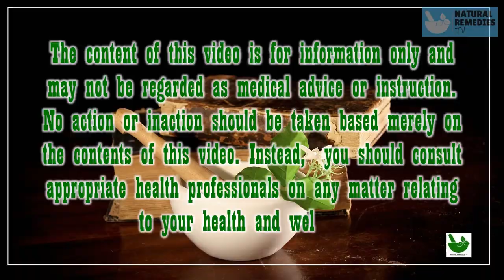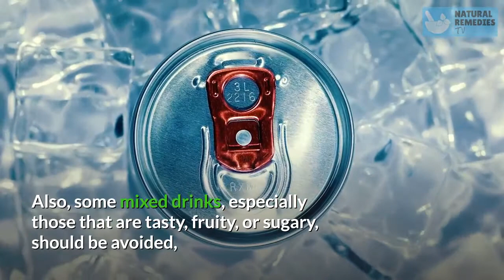HANGOVER NATURAL REMEDIES | Natural Remedies TV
This video if for people who are looking for information about natural remedies for their hangover.

Natural Remedies For Hangover
Home Remedies For Hangover

1:21  DRINKING WATER
1:58  EATING
2:32 TAKE VITAMINS
3:21  COLD PACK
3:39  LIMIT ALCOHOL CONSUMPTION
3:56  EAT
4:13  AVOID FLAVORED MIXED DRINKS